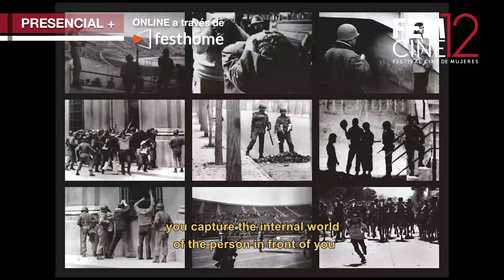FEMCINE 12 - MUJERES ARTISTAS (Klaudia Kemper, Chile)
Cineforo Centro para las Humanidades Universidad Diego Portales

MUJERES ARTISTAS
DE KLAUDIA KEMPER
64’, CHILE, 2020 (DOC)

DIRECTORA: Klaudia Kemper
PRODUCCIÓN: Karina Ogaz
GUIÓN: Klaudia Kemper
FOTOGRAFÍA: Guillermo González Stambuck
MONTAJE: Guillermo González Stambuk

Sinopsis /
Ocho artistas visuales chilenas son retratadas por una de sus pares. Radicales, feministas, persistentes se rebelan frente a la cámara dando a conocer de manera profunda e íntima sus procesos de obra y cómo es ser y permanecer siendo mujer artistas en el Chile de hoy.

INFORMACIÓN DE CARTELERA

FEMCINE 12
Festival Cine de Mujeres
22 al 27 de marzo
Presencial + Online con acceso liberado

femcine.cl